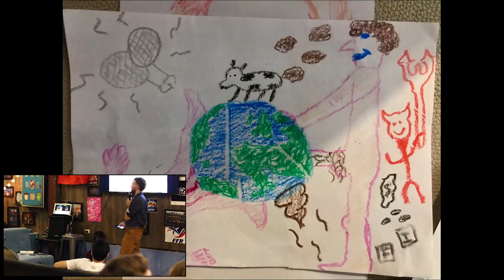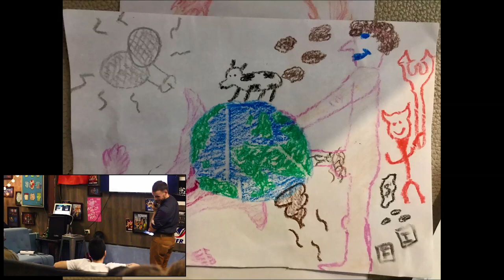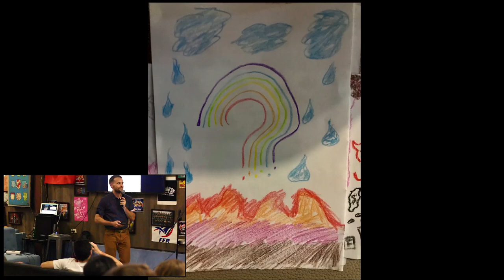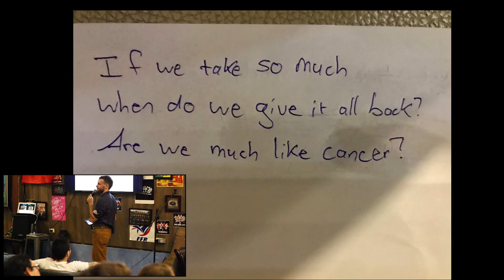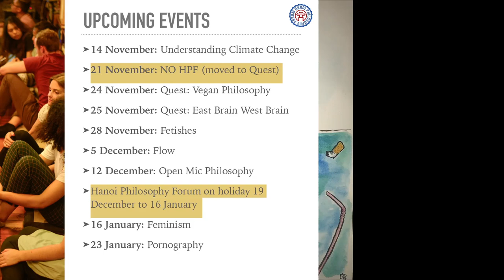Understand Climate Change - Haiku and/or Drawing Contest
On Wednesday 14 November the Hanoi Philosophy Forum hosted a series of lectures, small-group discussions, and artwork exploring the Climate Change. Here, see the results of our Haiku and/or Drawing Contest!

Of course, these talks exist only to contextualize small-group discussion that take place amongst our members. Hope you can join us for the next one!

Credits:
Justin Simpson - Researcher
Lara Hardie Stewart - Artwork
David Fryer - Intro and Outro Music
Andrew Farang  - Videography
Thu Hoai Nguyen - Photography